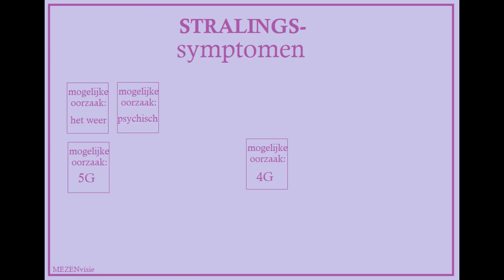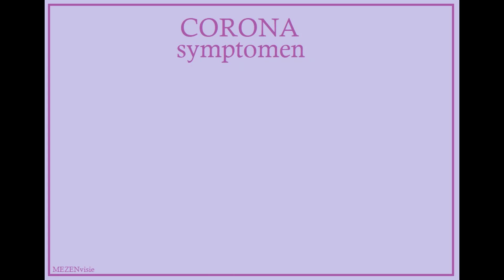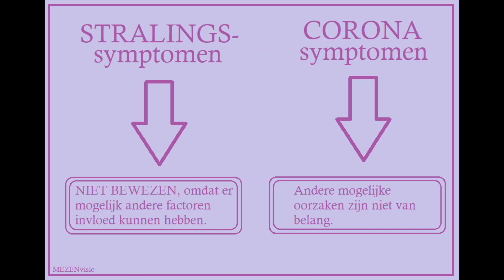Overheid: Meten met 2 maten